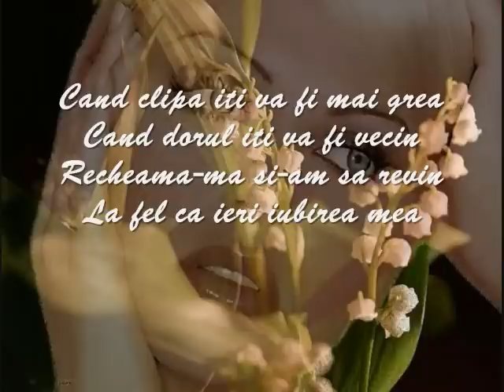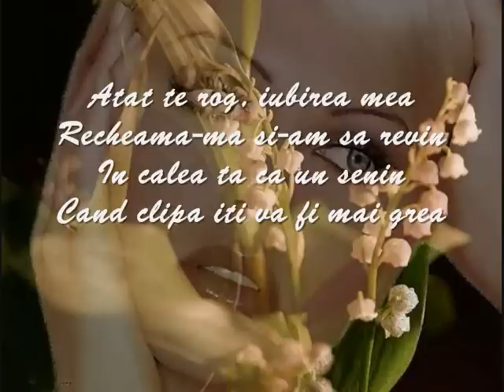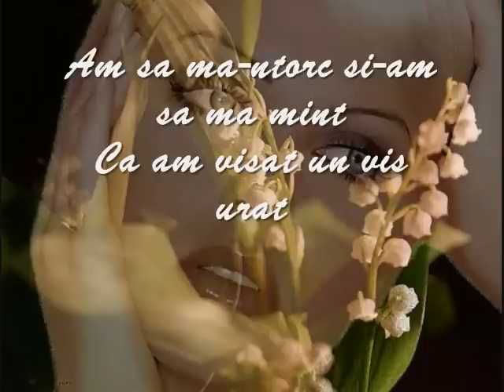Recheama-ma si-am sa revin